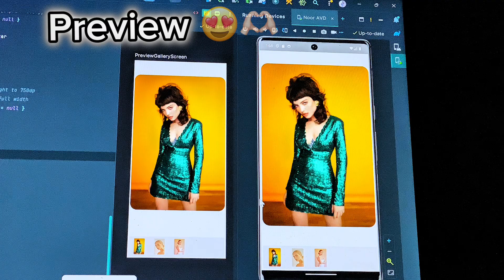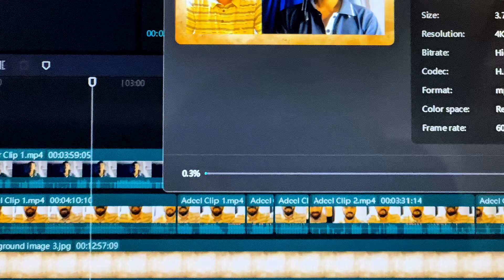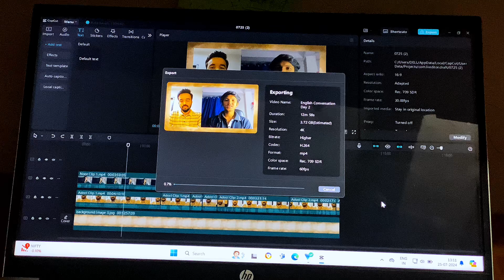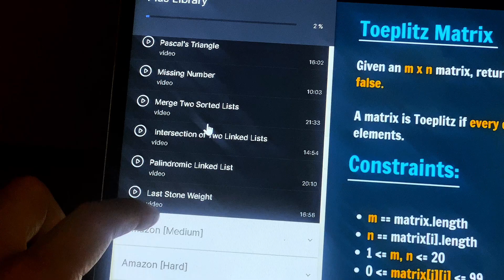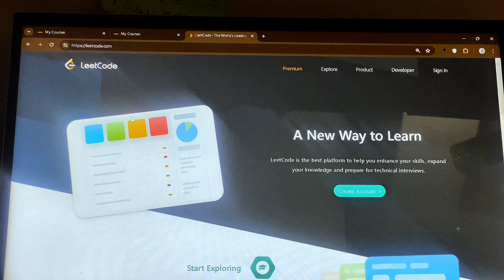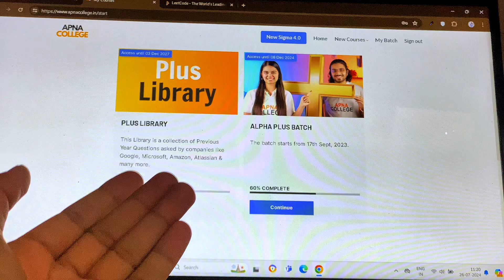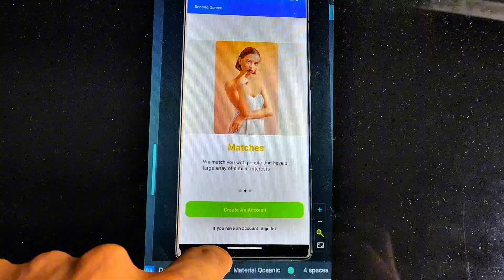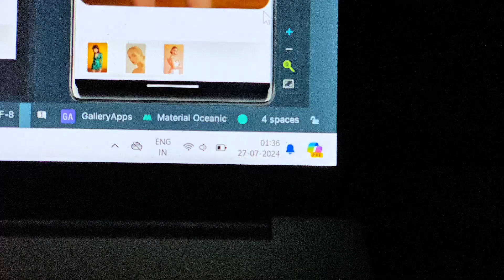Day 14 of internship 😍🤑💸Study vlog, DSA, Kotlin, android development, vlog java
i Got My First "INTERNSHIP" 😍🤑 Study vlog DSA, Kotlin, android development, studyvlog vlog DSA🧑‍💻